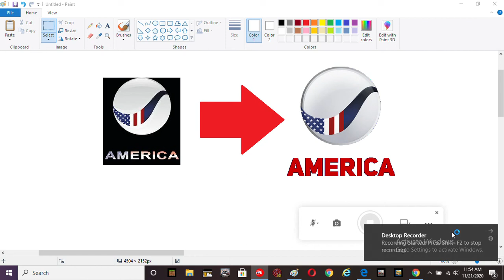Rotana America Old Logo and New Logo